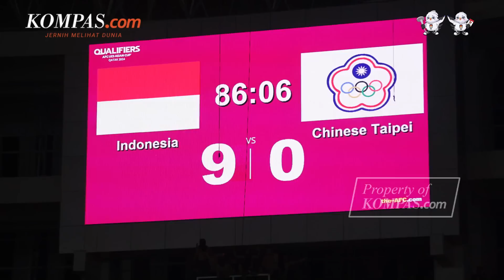Jadwal Siaran Langsung Timnas U23 Indonesia Vs Turkmenistan, Asa Tiket Piala Asia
Timnas U23 Indonesia akan menghadapi Turkmenistan dalam laga kedua Grup Kualifikasi Piala Asia U23 2024. Duel kedua tim akan digelar di Stadion Manahan Solo pada Selasa (12/9/2023) pukul 19.00 WIB.

Pertandingan tersebut menentukan langkah kedua tim untuk lolos ke putaran final Piala Asia U23 2024 yang akan berlangsung di Qatar.

Penulis: Farahdilla Puspa
Penulis naskah: Daniel Kalis Jati Mukti
Video editor: Daniel Kalis Jati Mukti
Produser: Mochamad Sadheli